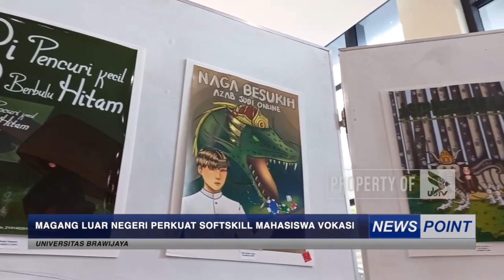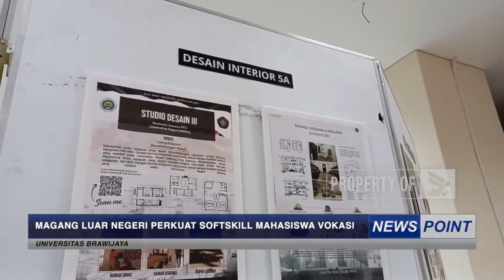Tentang Pemagangan Mahasiswa ke Luar Negeri 2023 (UB TV)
International Relations Office